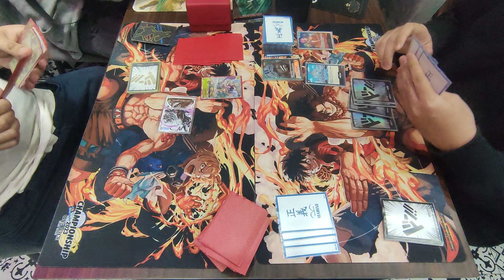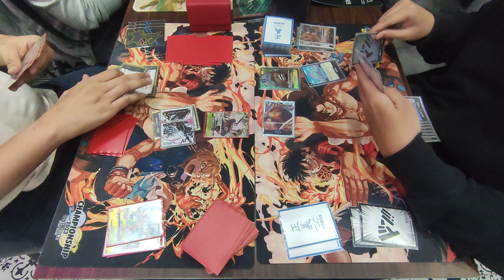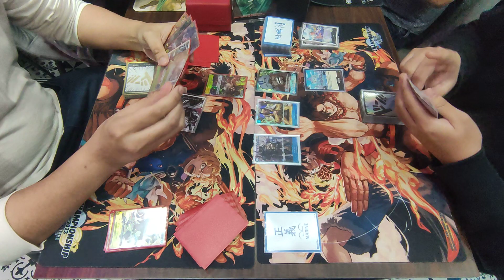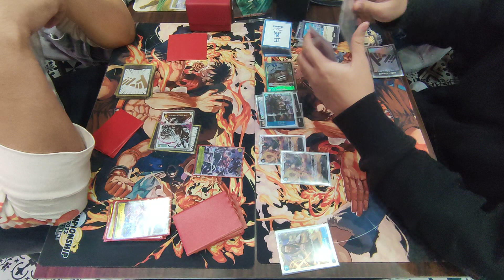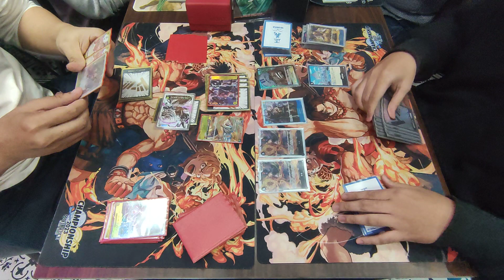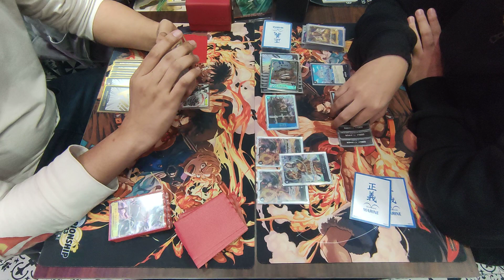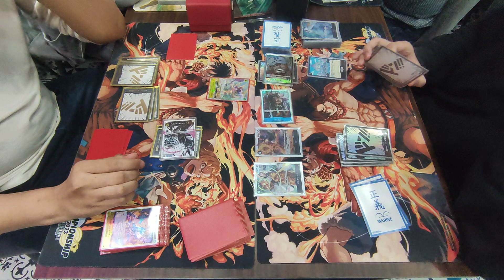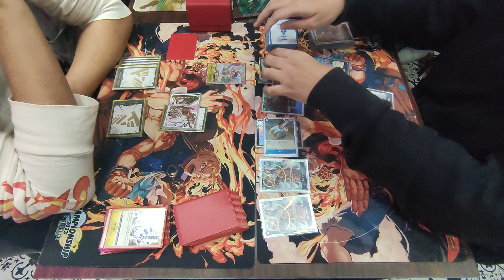[ Block 101 | 09-01-2023 ] Charlotte Katakuri VS Sakazuki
Standard Battle
OPCG
090123

Round 2

John [ Charlotte Katakuri ]
VS
Kacer [ Sakazuki ]

Note:
1.) We are strictly following Nationwide Quarantine Protocols and Implementing Social Distancing. We are also limiting the people inside the Shop.
2.) We encouraged our players to provide or show us vaccination cards on or before starting the tournament.
3.) Videos are not edited and posted raw. Misplays may occur. Corrections, Tips, and other comments are welcome.